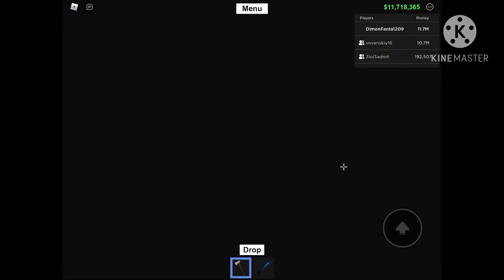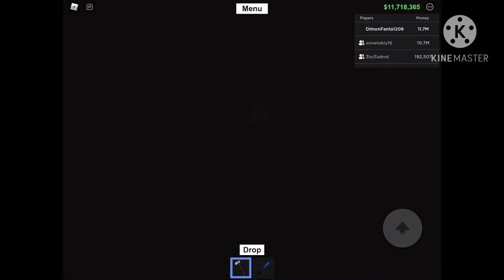Добыл Силу Строителя в Lumber Tycoon 2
Мой Ник роблокс — DimonFanta1209
Ник моего друга — vovanskiy16 и его второй аккаунт vovanskiy15
Ник моего второго друга — 3loi3adrot (3-цифра) = пешите ему в дискорд если захотите купить эту силу.
Его дискорд — ОГУРЧИК ИЗ КС#2228